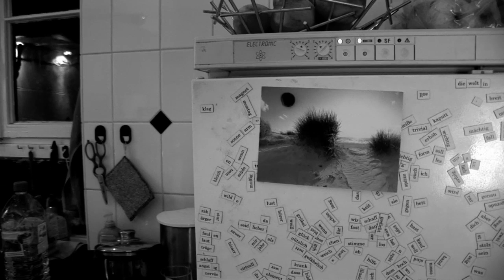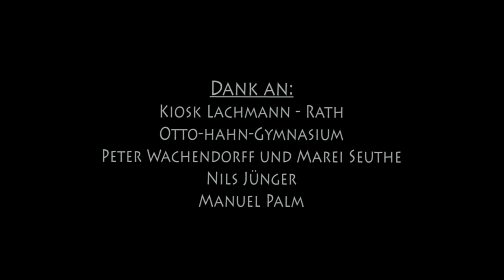Party in vier Wänden - Widerhall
Offizielles Musikvideo zu "Party in vier Wänden", Widerhall 2009, "21 Quadratmeter" Album, Regie&Schnitt: Tali Barde, Kamera: Louis Bürk und Jorgo Narjes, Regieassistenz: Henrike Wenger, Requisite: Nina Stojan - supported by preOHGupation pictures